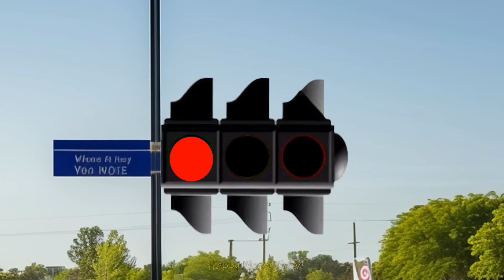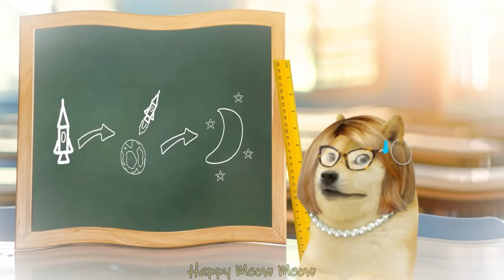Ei Ei Ei Estoy de Vacaciones vs. Ei Ei Ei I'm on Vacation wants some Skittles | Skittles Meme